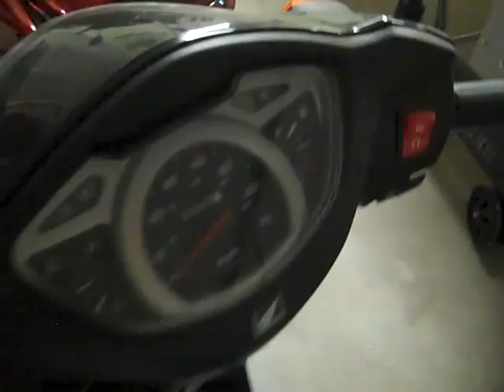Ping Pong at Ricky's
fun with ping pong